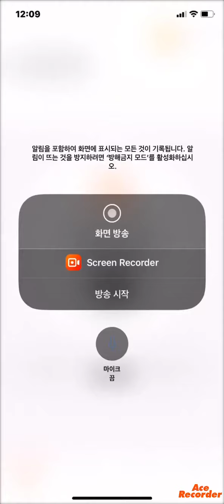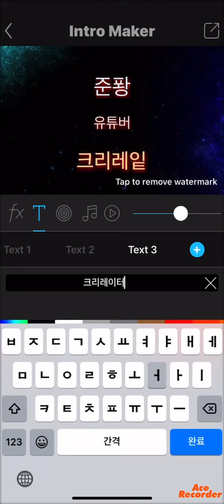첫노래 만드는 방법!